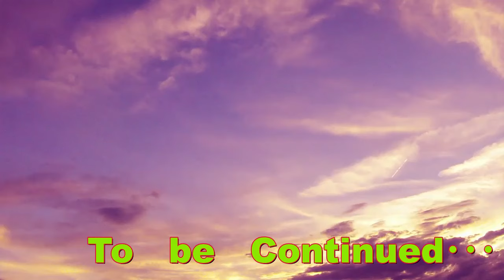夜のドライブをしながら･･･牛角からの帰り道･･･物価高の影響や煽り運転などの原因について独り言をかます独身男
独身男の日常動画です。
今回はドライブしながら適当に語るシリーズです。
牛角からの帰り道･･･
物価高の影響や煽り運転などの原因について語る独身男

↓IBJが公開した1万人超の婚活データを分析した「婚活白書」について↓